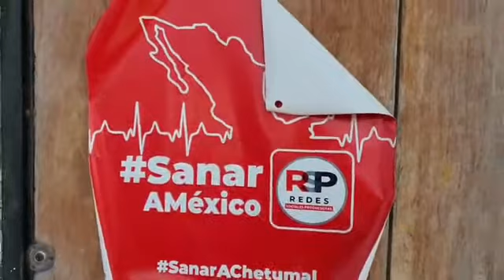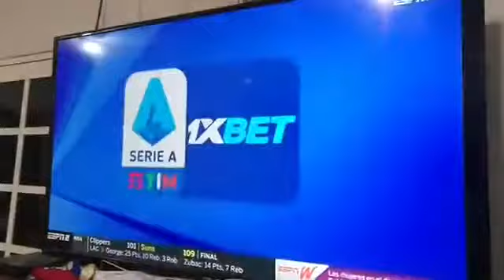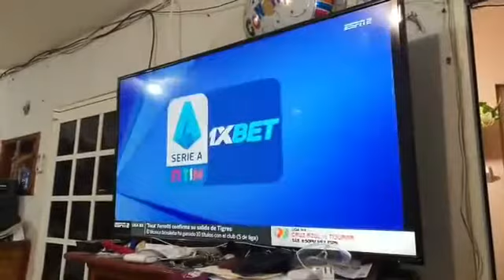Comunicadores Urbanos ¡Al Aire! esta ocasión cantonazo a candidato Jose Angel Muñoz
de lunes a viernes de 10 am a 11 am